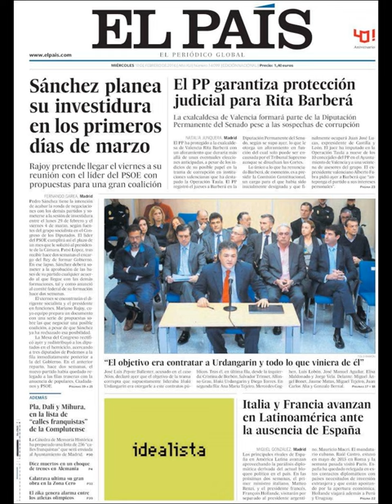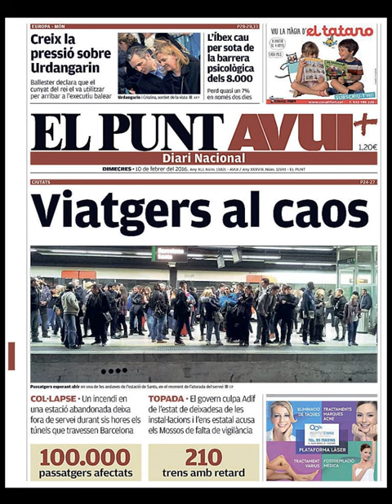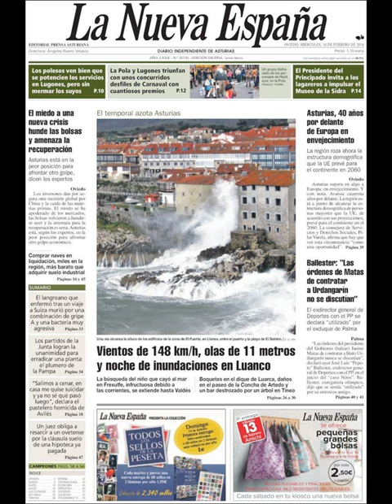Noticias Miércoles 10 Febrero 2016 Principales Portadas Titulares Diarios Periódicos España Spain